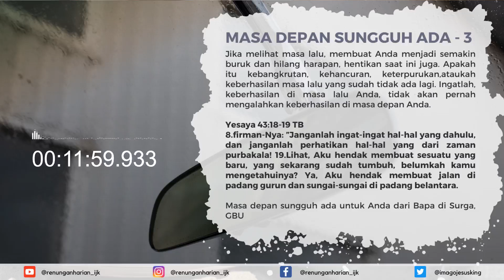RENUNGAN PAGI | MASA DEPAN SUNGGUH ADA - DAY 3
JUDUL :
MASA DEPAN SUNGGUH ADA - DAY 3
Renungan berseri "MASA DEPAN SUNGGUH ADA" ini, akan menolong, menguatkan, dan memberikan sudut padang baru saat Saudara merasa kehilangan harapan tentang masa depan. Tuhan Yesus Memberkati Saudara, amin

RHEMA :
'Sebab Aku ini mengetahui rancangan-rancangan apa
yang ada pada-Ku mengenai kamu, demikianlah firman
Tuhan , yaitu rancangan damai sejahtera dan bukan
rancangan kecelakaan, untuk memberikan kepadamu hari
depan yang penuh harapan. ' Yeremia 29:11